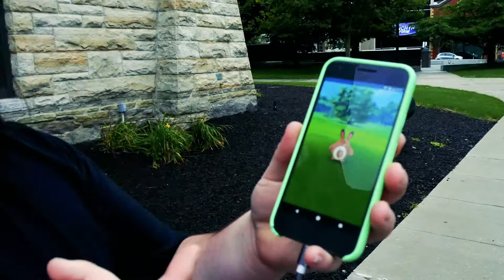Poontage: Downtown Adventures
What happens when the world's best minecrafters return in montage format?